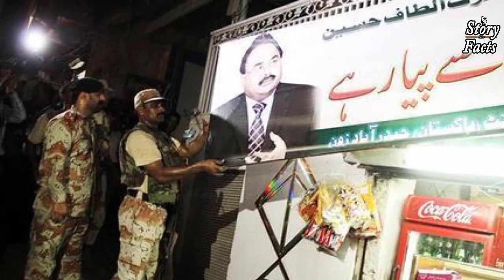When Pakistan Army Officer Naseer Ullah Babar Landed his Helicopter Mistakenly in India in 1965 war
This Story is about Lt Colonel Naseer ullah babar who landed his helicopter in india by mistake
Major-General Naseerullah Khan Babar (Urdu: نصیر اللہ خان بابر; born 1928 – 10 January 2011) was Minister of Internal Security of Pakistan. He was a retired 2-star general officer in the Pakistan Army, and later career military officer-turned statesman from, the Pakistan Peoples Party. In 1975, Babar took early voluntary retirement from the Pakistan Army to become Governor of NWFP (now Khyber Pukhtoonkhwa). He joined the Pakistan Peoples Party after Zulfiqar Ali Bhutto's government was dismissed in 1977.

During 1974, Babar was tasked to fund and train Tajik rebels, by the order of Zulfiqar Ali Bhutto, to stage uprising against the government of Sardar Mohammed Daoud Khan.[2] It was in retaliation of Daoud Khan decade long proxy war against Pakistan.[3][4] The operation was a huge success for Pakistan as Daoud Khan was forced to change his way and end his support to Anti-Pakistani militants. Babar then proceeded to retire from the army to start his career in politics. He became Governor of the Khyber-Pakhtunkhwa from 1975 to 1977 under Zulfiqar Ali Bhutto's government until the term was cut short due to Operation Fair Play— a clandestine operation undertaken to remove Bhutto. In 1988, Babar was the "Special Advisor/Assistant on Internal Affairs" in Benazir Bhutto's first government and between 1993 and 1996, Babar was appointed and tenured as the Interior Minister during Benazir Bhutto's second government where he supervised and successfully contended Operation Blue Fox.